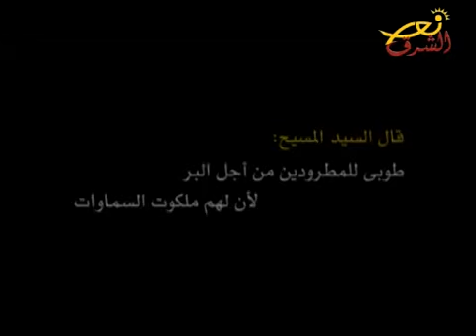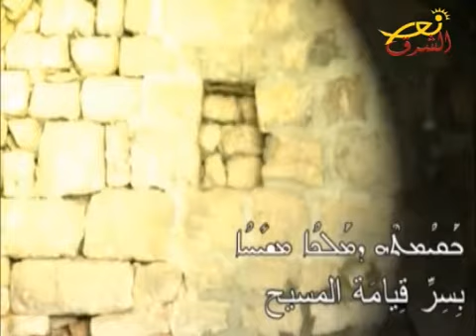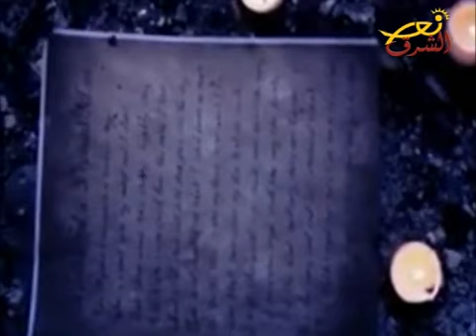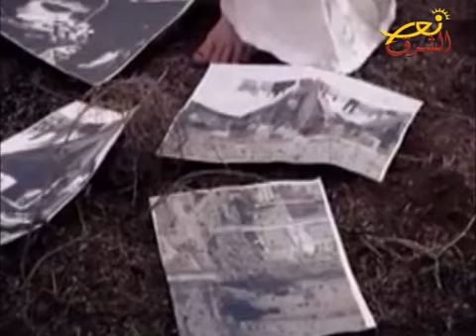العراق اونلاين 17-3-2017/ المسيحي ملح طيب اينما يكون.. (فضائية نورالشرق)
اعداد وتقديم : كاثرين موسى
ضيف الحلقة : السيد عبداللطيف قريو